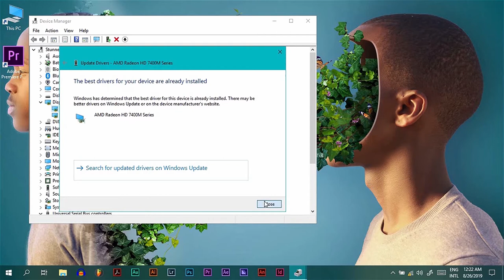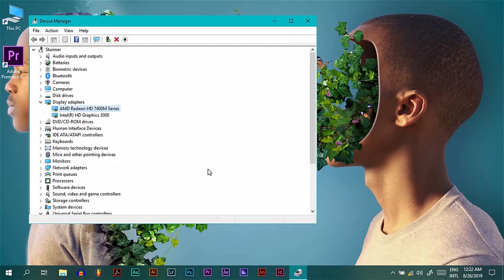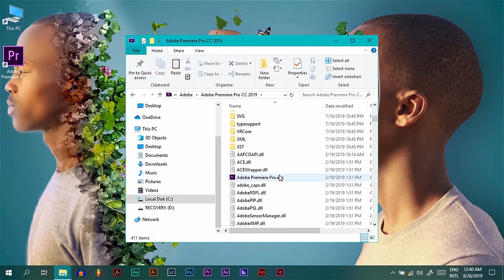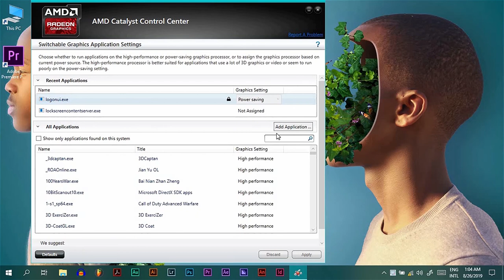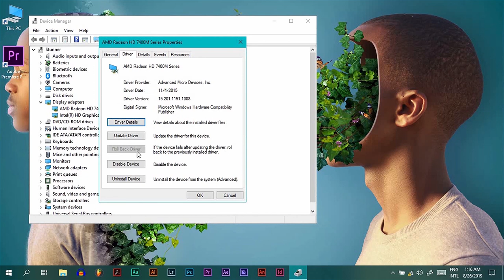(HOW TO FIX)- ADOBE PREMIERE PRO COULD NOT FIND ANY CAPABLE VIDEO PLAY MODULES ERROR (2019)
(4METHOD FIX)
Fix issues in Premiere Pro that cause an error message (can't find capable video play modules)
100% WORKS FOR ME, Hopefully it works for you too.